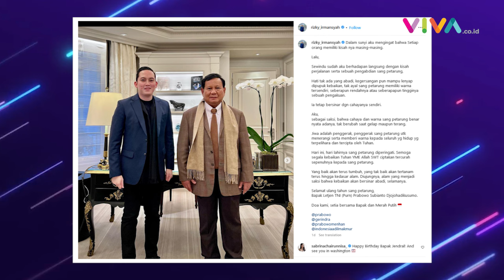Tak Banyak yang Tahu, Sosok Asli Prabowo Diungkap Ajudan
VIVA - Menteri Pertahanan RI Prabowo Subianto baru saja berulang tahun yang ke-71 pada Senin 17 Oktober 2022. Ajudan pribadinya mengungkap sosok asli Prabowo Subianto lewat sebuah tulisan. (RK-DRP-DA)